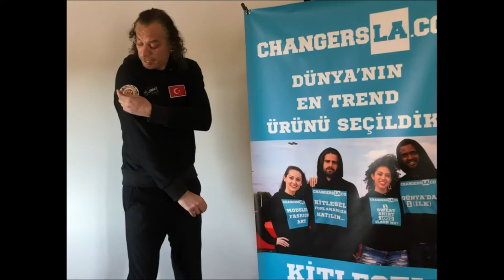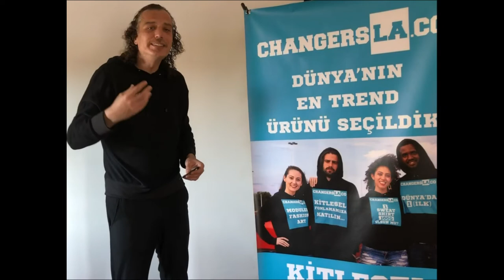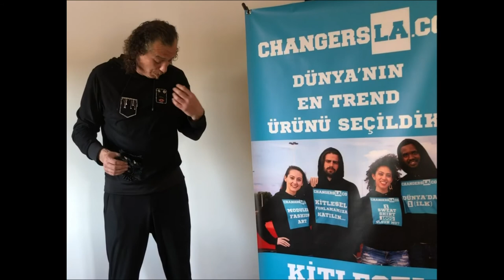CHANGERSLA YIKAMA TALİMATI VE ÜRÜN ÖZELLİKLERİ